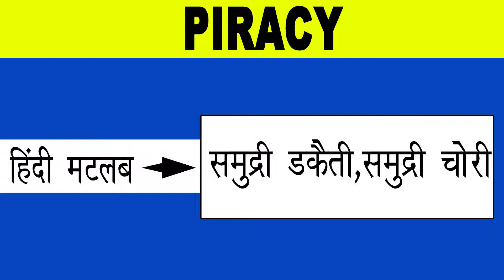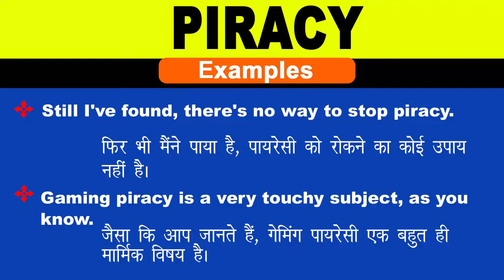Piracy Meaning in Hindi/Piracy का अर्थ या मतलब क्या होता है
Piracy meaning in Hindi
Piracy का अर्थ या मतलब क्या होता है
Piracy ka Matlab kya Hota hai
Piracy ka Hindi Meaning
Piracy explained in detail.